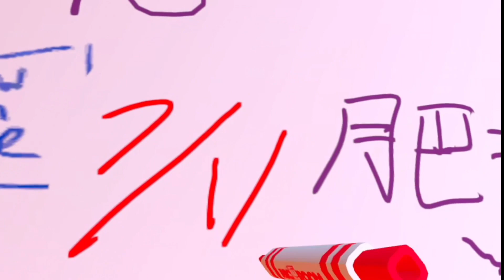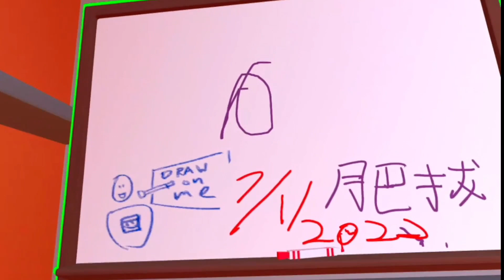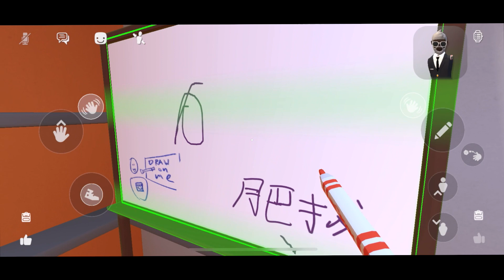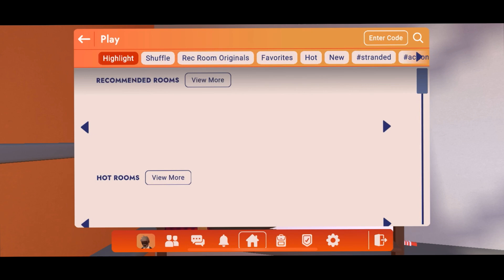肥拔卡關實錄: 元宇宙免費RecRoom